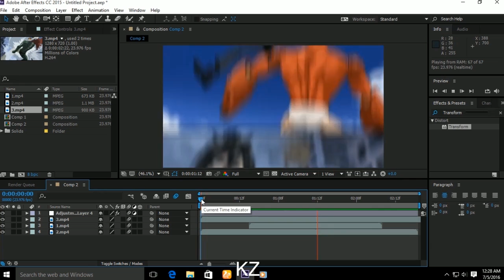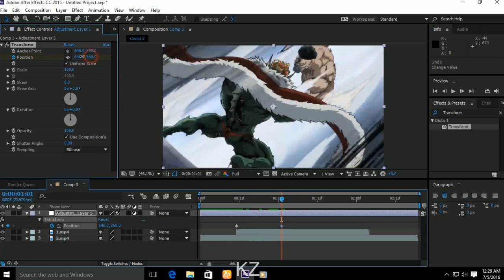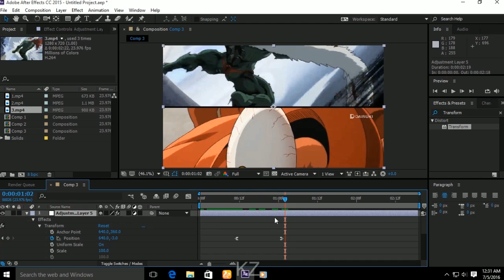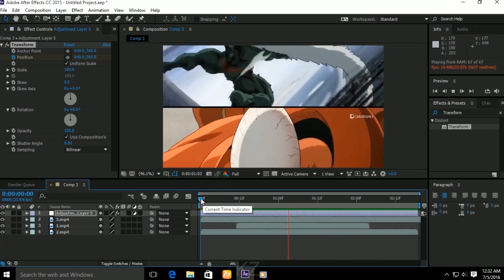After Effect Tutorial - Slide Transition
AMV Tutorial - How to make simple slide transition

Software i used : After Effect CC 2015

Song : Electro Light ft. Kathryn MacLean - The Edge (NCS)